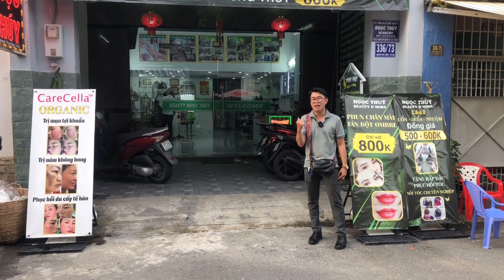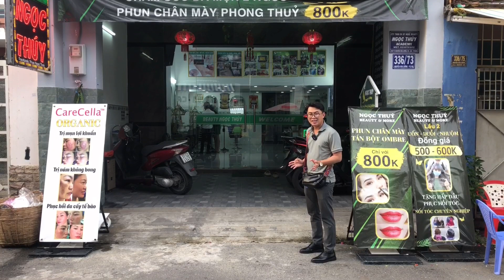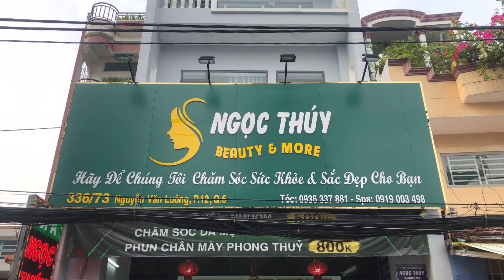BÁN NHÀ 4.5 Tấm KINH DOANH Spa Ở QUẬN 6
BÁN NHÀ MẶT TIỀN HẺM 336 Nguyễn Văn Luông, P9, Quận 6, TPHCM.
Dt: 5m x 19m nở hậu 6.8m xây dựng 4.5 tấm, 8 phòng ngủ, 8nvs.
Vị trí đẹp đang kinh doanh Spa.
Giá 16TỶ 300tr thương lượng.
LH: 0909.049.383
Nhận kí gửi nhà đất chính chủ!